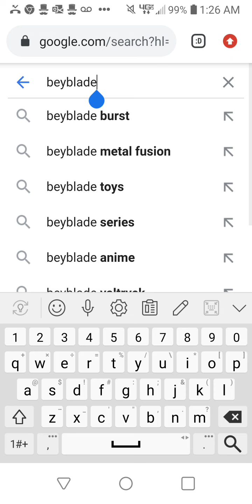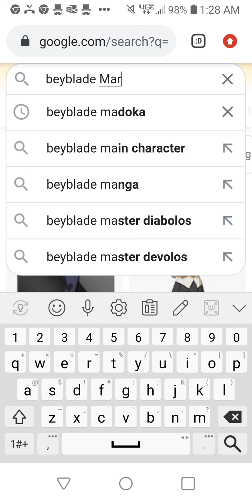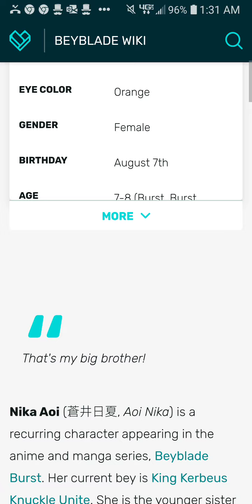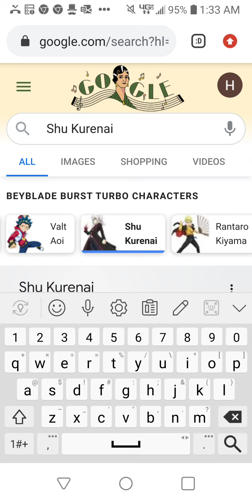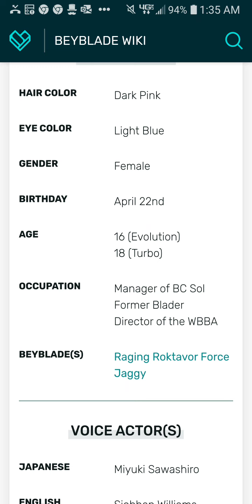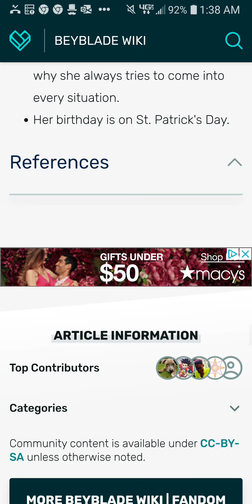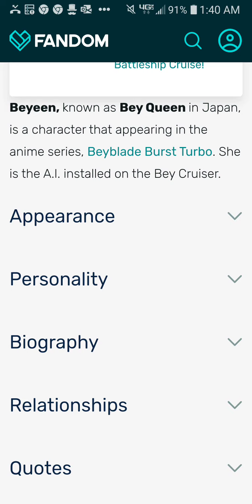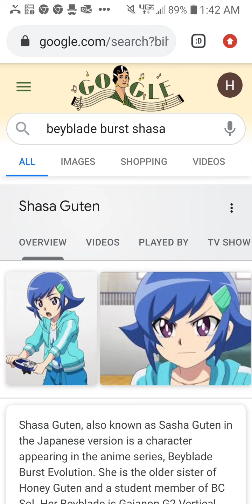The Bey Fairy celebrates Women and Girls in Science day by talking a lot about girls in beyblade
The audio is terrible... Sorry...